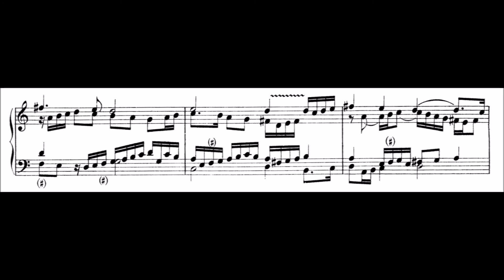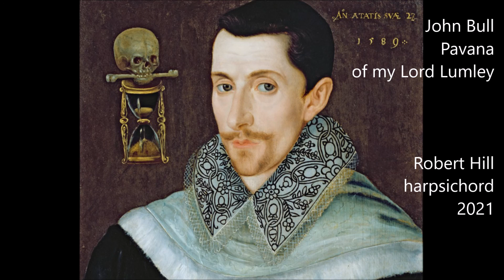John Bull: Pavana of My Lord Lumley. Robert Hill, harpsichord. 2021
John Bull: Pavana of My Lord Lumley.
Fitzwilliam Virginal Book No. XLI

Robert Hill, harpsichord.
recorded 2021
harpsichord by K. Hill